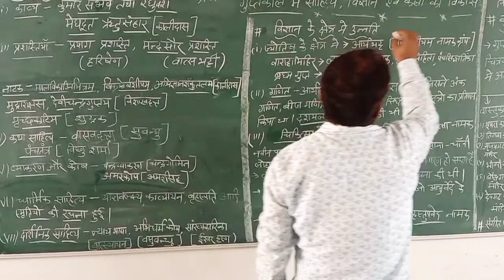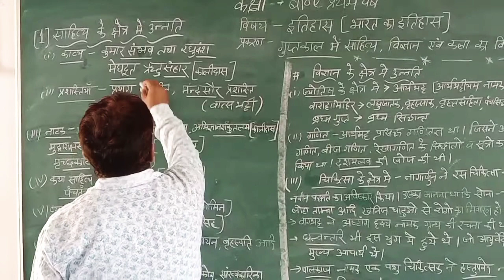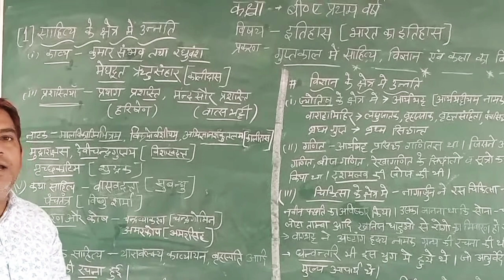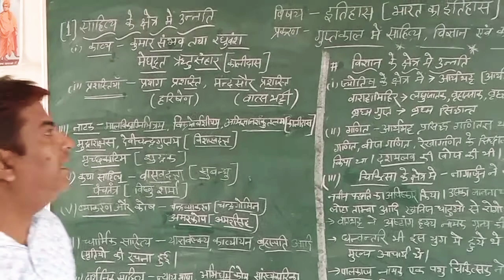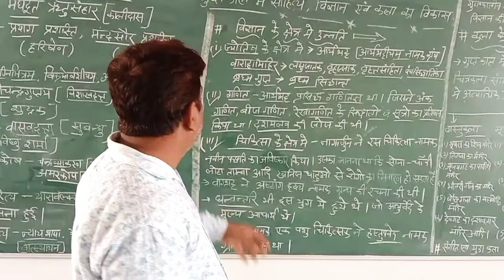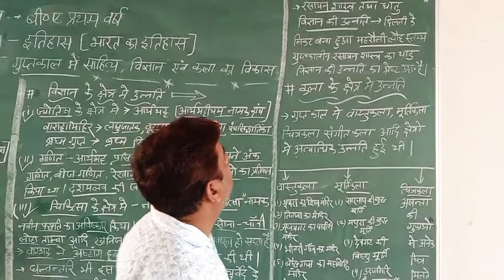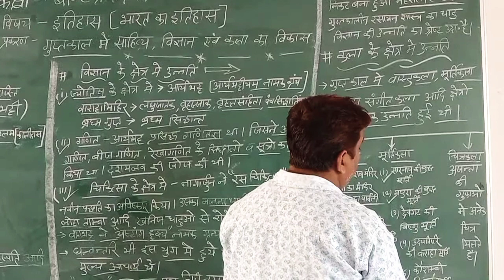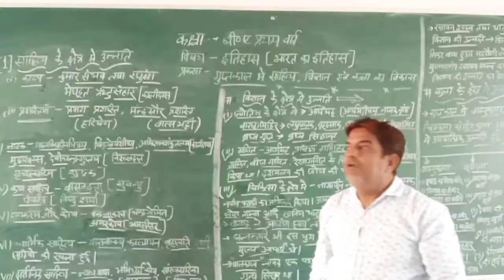BA1yr history part 31